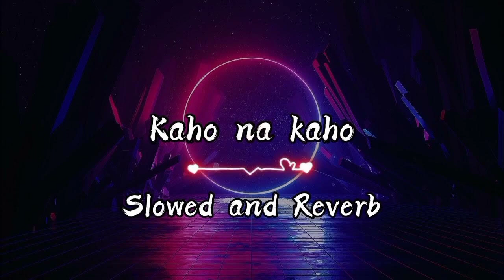KAHO NA KAHO SONG SLOWED & REVERB!!!!!!!!♥️🎧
LO_FI_SONG